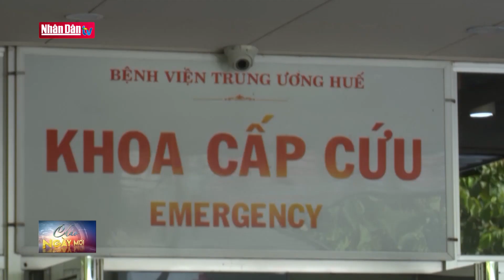Bệnh viện Trung ương Huế: Sẵn sàng nguồn lực tiếp nhận bệnh nhân Covid-19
Bệnh viện Trung ương Huế: Sẵn sàng nguồn lực tiếp nhận bệnh nhân Covid-19 | Truyền Hình Nhân Dân
1. Dự Báo Thời Tiết Hôm Nay